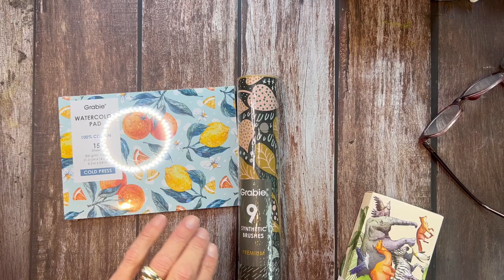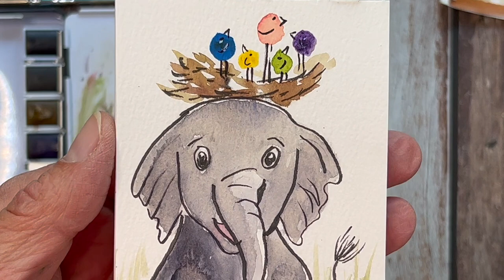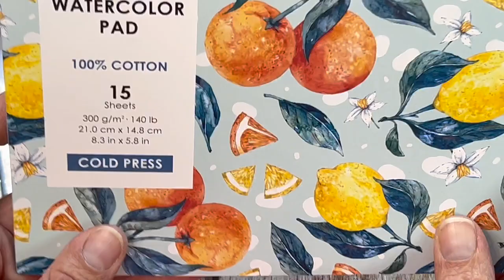Review & Unboxing of a GRABIE Watercolor Bonanza!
Note: at 2:51, I misspoke.  Superior and Paul Rubens are not related.

In this video, see these GRABIE items in action! Spoiler - I really enjoyed these beautiful supplies!

GRABIE sent these supplies to me to review for you here on my channel, and even though I didn't pay for them, I certainly will when they run low! These are a lot of fun & I hope you enjoy my take on these.  The holidays will be here before you know it and these would make fine gifts for the artist on your list.
Any commission earned through your purchase will go directly to sustaining and growing Art on the Creek.  It will allow me to continue to create video tutorials and art supply reviews for you here on YouTube.  I can't thank you enough for your support! I hope this channel brings you as much joy as I have creating it for you.

GRABIE 100 Cotton15 Sheets 140LB Watercolor Pad

GRABIE Premium Watercolor 12 Half Pan Deluxe Travel Set

GRABIE Set of 9 Synthetic Squirrel Brushes

GRABIE has a lot of really intriguing supplies to offer, including subscription boxes!

GRABIE Store on Amazon US

Show Theme Music: Charles Shomo, Caffeine Creed Band "Forest Trail"